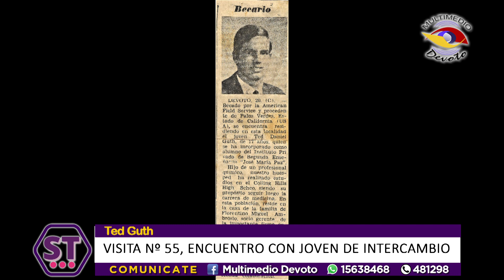Ted Guth en su vuelta Nº 55 a Devoto, comparte su experiencia con un nuevo joven en intercambio.